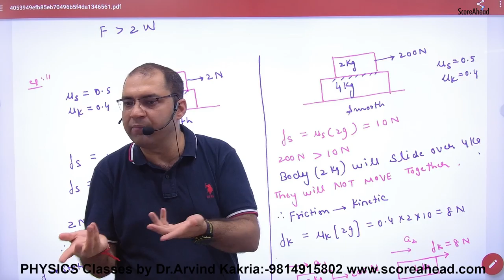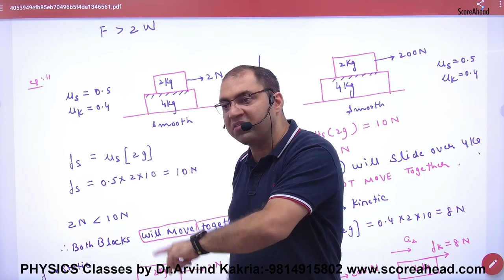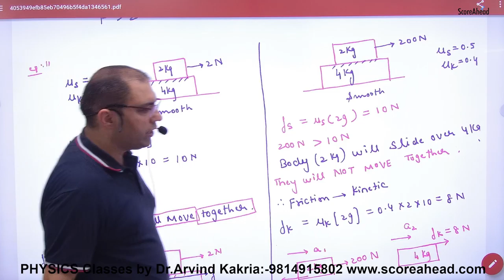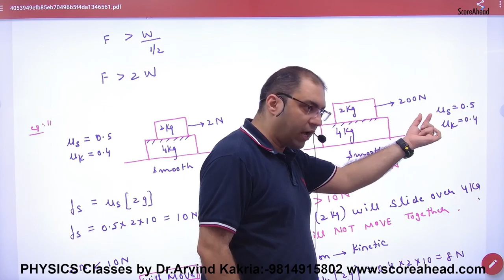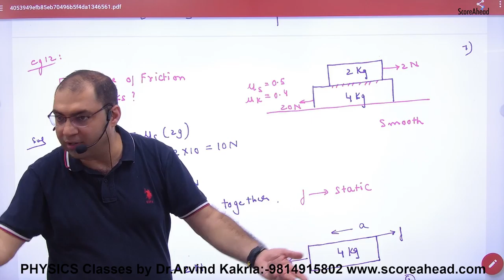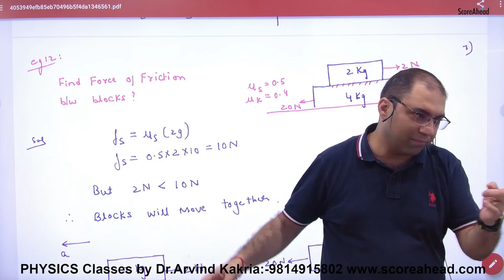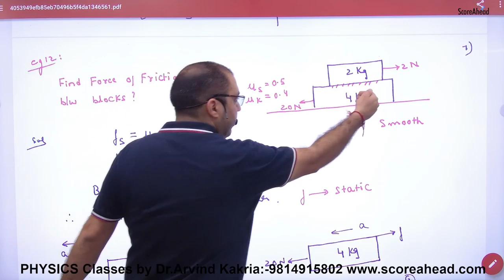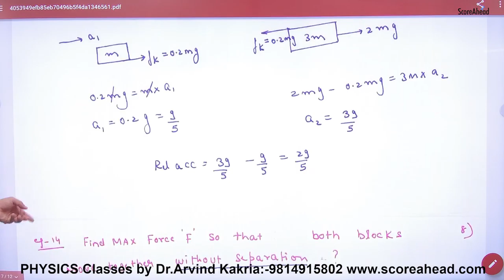Friction between blocks